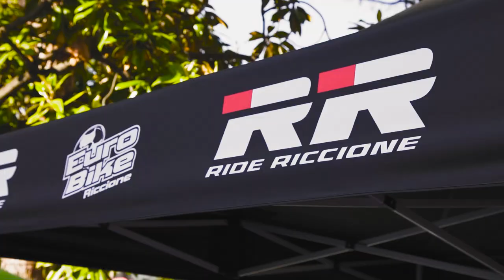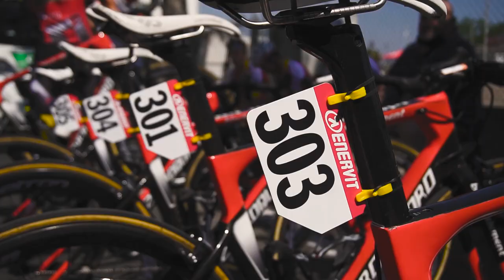Ride Riccione teaser 2022 - RIDERICCIONE.NET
L’esperienza sportiva in una delle terre più belle d’Italia: la Romagna!
Ti aspettiamo il 5 giugno a Riccione per sfidare te stesso e gli altri in un appassionante evento in bici da corsa, che si snoda su alcuni dei più bei paesaggi a cavallo tra la Romagna, le Marche e l’antica Repubblica di San Marino, attraversando il Cippo Carpegna (percorso lungo), icona del ciclismo mondiale.